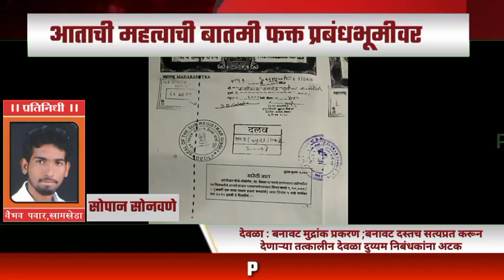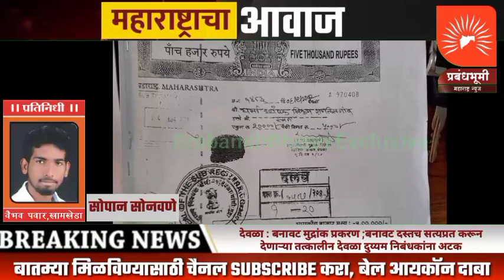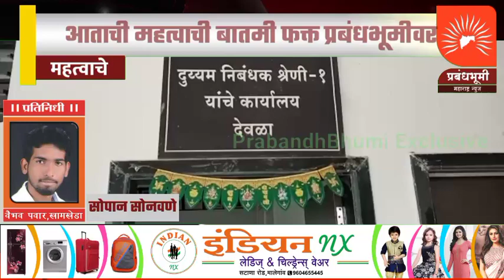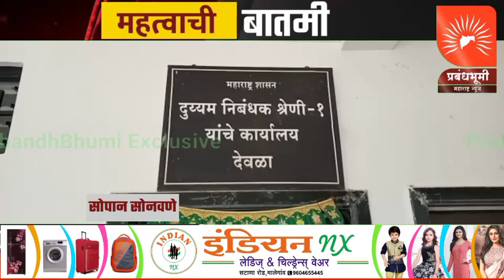देवळा:बनावट मुद्रांक प्रकरण,बनावट दस्तच सत्यप्रत करून देणाऱ्या तत्कालीन देवळा दुय्यम निबंधकांना अटक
देवळा : बनावट मुद्रांक बनवून खोटे दस्त तयार करून शेतजमीन खरेदी प्रकरण ;बनावट दस्तच सत्यप्रत करून देणाऱ्या तत्कालीन देवळा दुय्यम निबंधकांना अटक